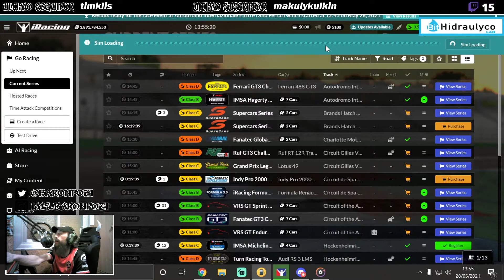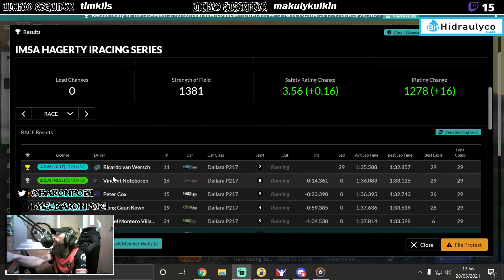iRacing - Días tontos y tontos todos los días - XD